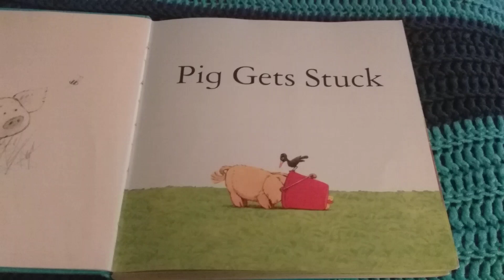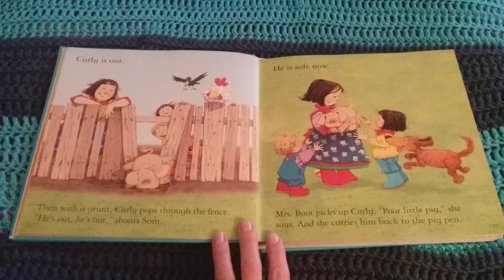Pig gets stuck